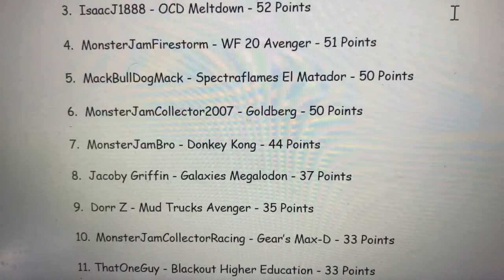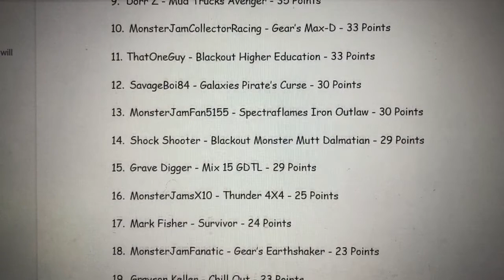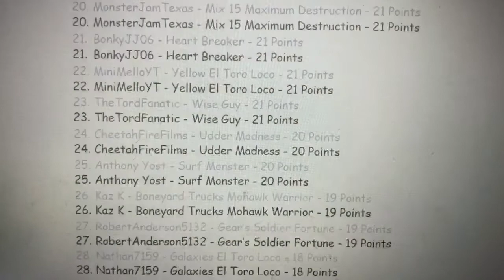Season 4 Team Hotwheels vs Team Spin Master Competition Event #8!!!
Only 2 events to go after this one. It safe to say that Team Hotwheels will most likely win this season. Enjoy the video Y'all! Peace!